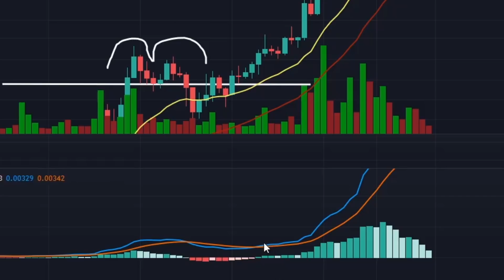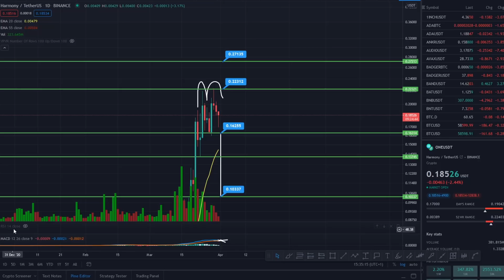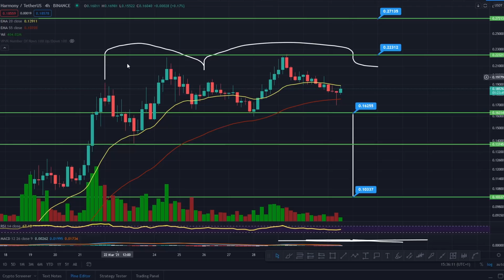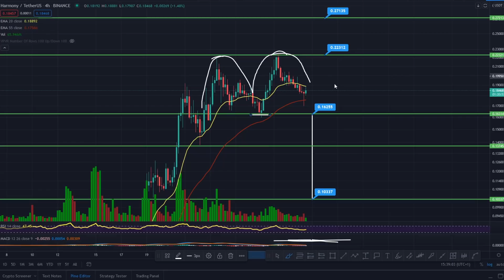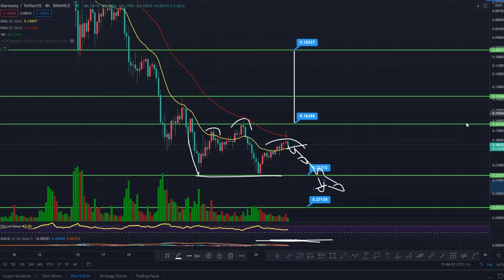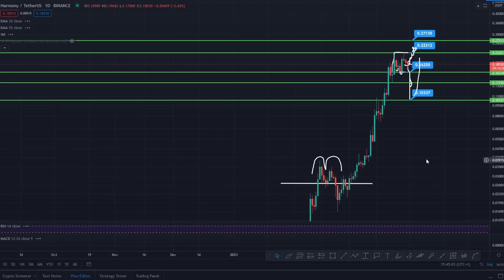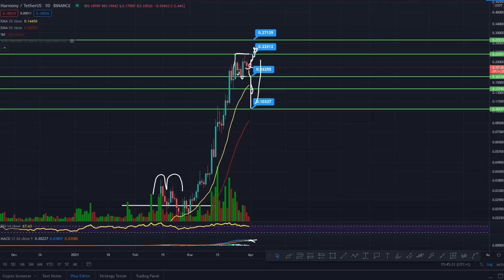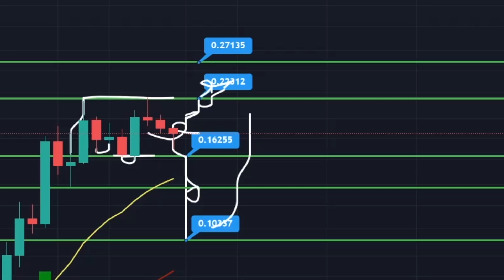ONE UPDATE HARMONY PRICE PREDICTION 2021 - ONE PRICE PREDICTION - SHOULD I BUY ONE HARMONY FORECAST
HARMONY PRICE PREDICTION 2021 - ONE PRICE PREDICTION - SHOULD I BUY ONE - HARMONY FORECAST